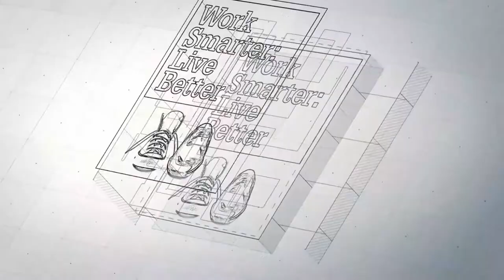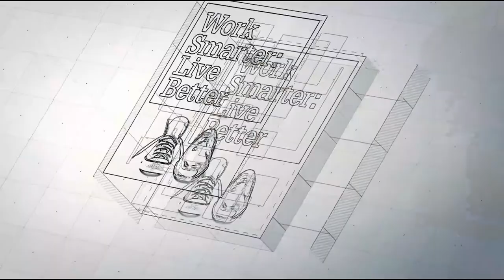Flat out like a lizard drinking